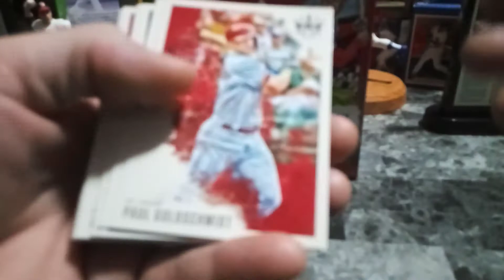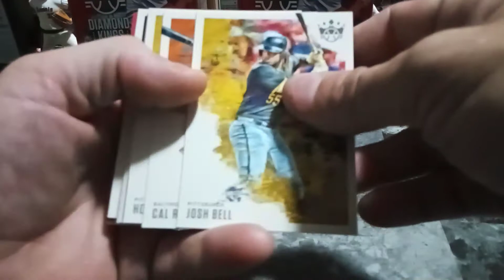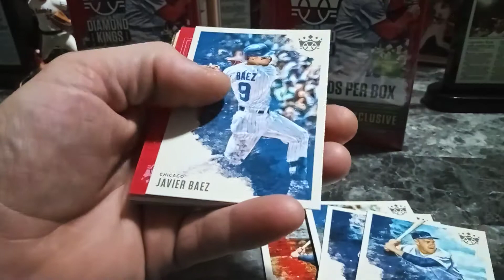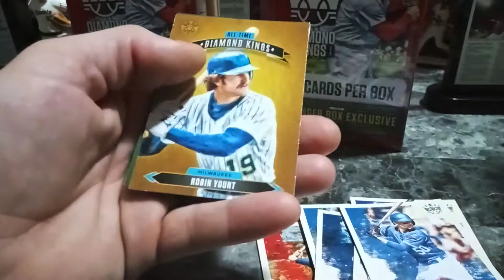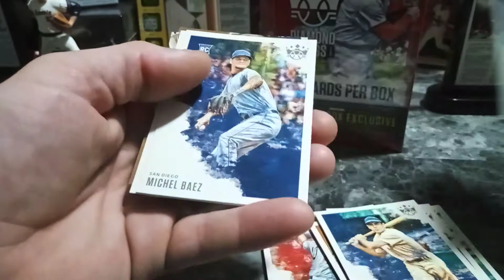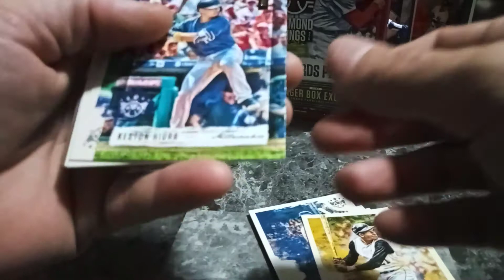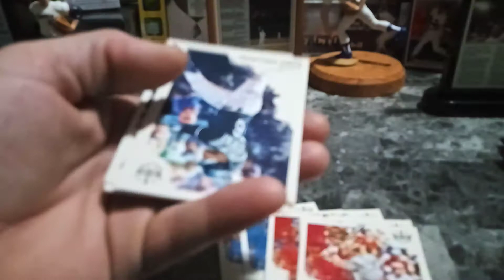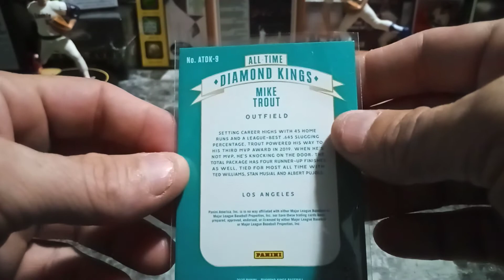6 Hanger Box Breaks!!! 2020 Diamond Kings Baseball!!!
Mike Trout Red Boarder Diamond King Card!!!